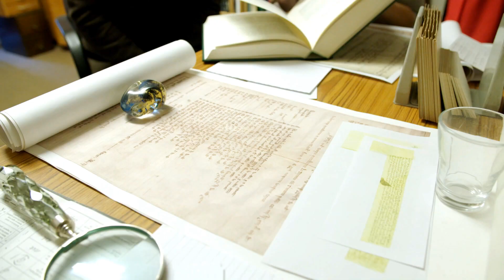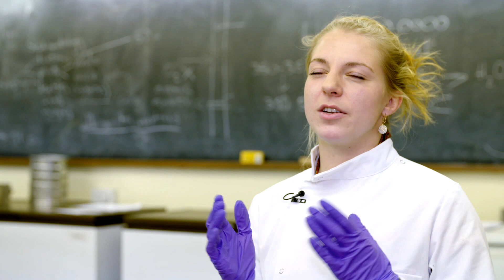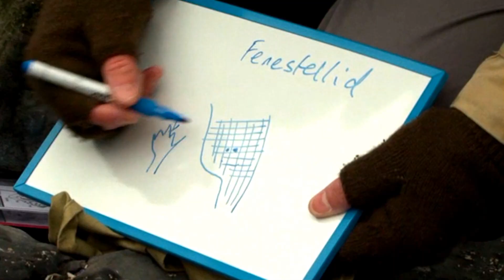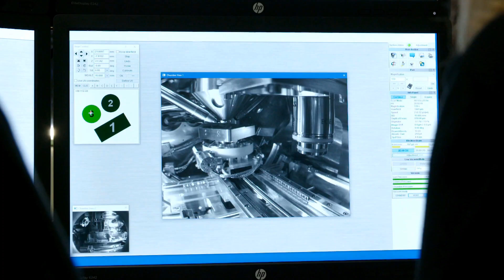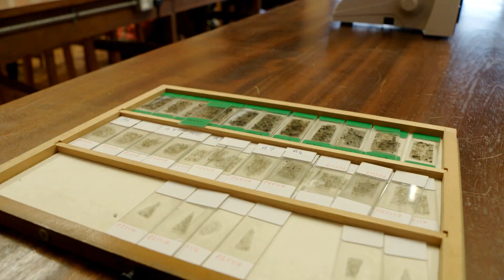Trinity College Dublin, School of Natural Sciences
The geography and geoscience degree programme is the new entry pathway to the study of Geography, Geology and Earth Science at Trinity. Our four-year programmes, culminating in the degrees of Geography or Geoscience, combine classroom lectures, seminars, laboratory-based practical classes, and outdoor field work, to develop the theoretical understanding and technical expertise needed to address applied, real world problems such as natural resource management and sea level rise.

hhtps://tcd.ie/science/streams